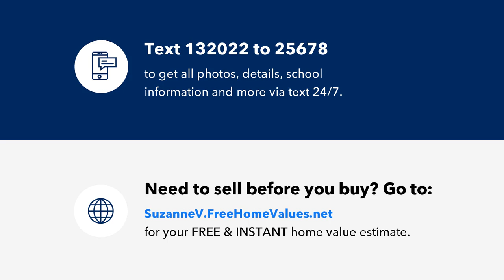2808 SW 1st Terrace, CAPE CORAL, FL Presented by Suzanne Vasbinder.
Contact Suzanne Vasbinder for more information.
Your Home Sold Guaranteed Realty-Vasbinder International, LLC

***AWESOME opportunity to build your DREAM home on this Southern Exposure property***Discover this beautiful parcel of land nestled in the rapidly growing area of SW Cape Coral. With an excellent location, it's just a stone's throw from the vibrant locales of Matlacha and Pine Island. Dining, shopping, and the SWFL Airport are also conveniently close by. Plus, the inviting beaches are just a hop, skip, and a jump away. Don't let this wonderful opportunity to secure a lot in the Cape slip through your fingers! Now is the time to create your dream home on this splendid site.